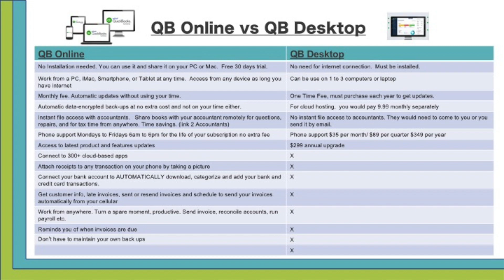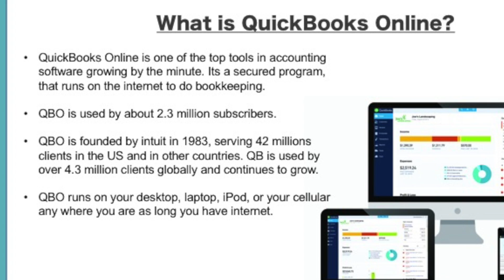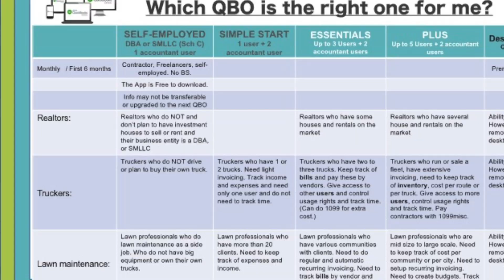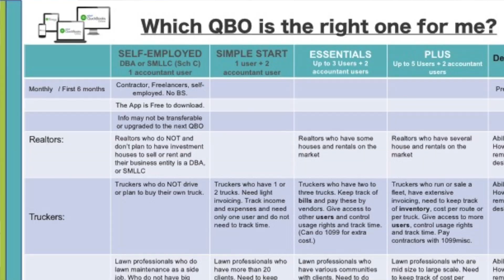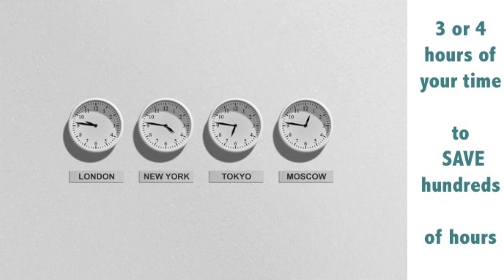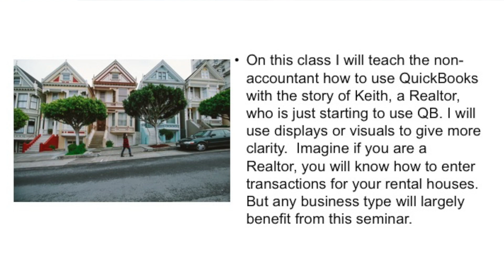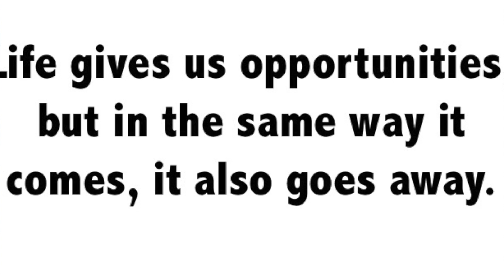Which QuickBooks is better for me and QB Seminar Announcement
This video informs why Quickbooks is one of the best softwares to use for bookkeeping  Info is for new entrepreneurs, new business owners, new to QuickBooks Desktop or QuickBooks Online users.

Live Seminar Quickbooks Class for the Non-Account Announcement.
included
I will be teaching QuickBooks Online in Person in Orlando, FL this January 20th, 2018.  There are two classes you can choose from.  One in the morning 9 to 1pm. or afternoon 4 to 8pm.

search Susan Karlic and purchase your ticket before the price increase on Feb 24, 2018 from $147 to $197.  Limited seating is available so purchase your ticket now.